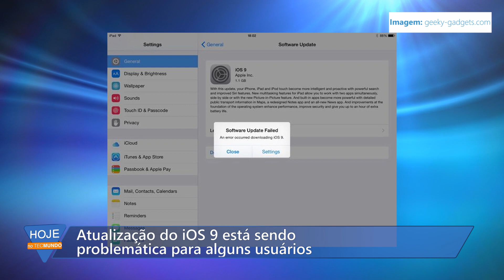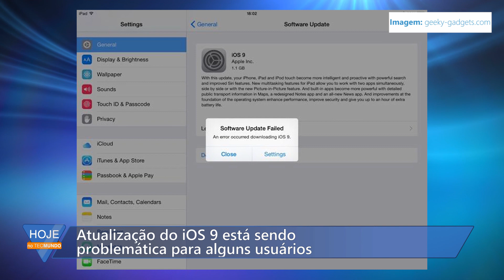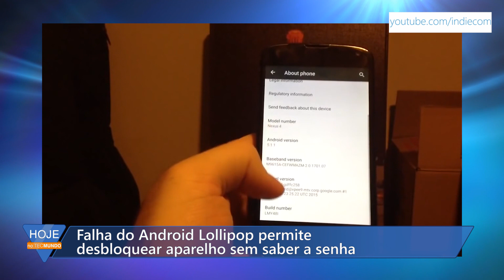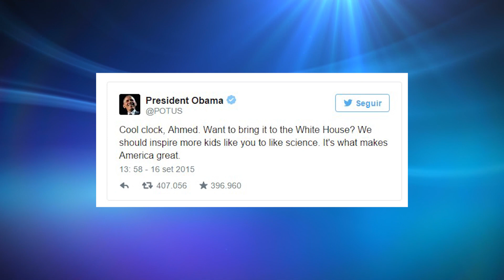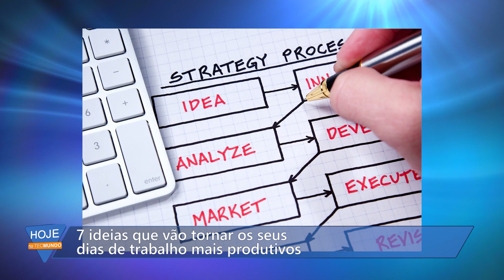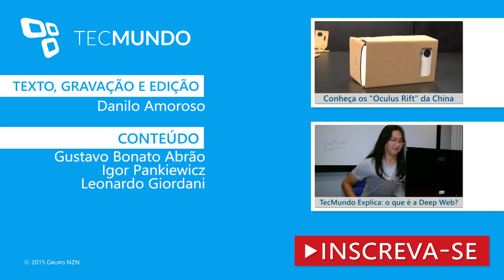Hoje no TecMundo (17/09/2015) — iOS 9, caso Ahmed, Google Glass, falha no Lollipop e mais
O iOS 9 já chegou! Veja como baixar e instalar no seu iPhone ou iPad

Atualização do iOS 9 está sendo problemática para alguns usuários

App 'Move to iOS' da Apple é alvo de chuva de ódio na Google Play Store

Menino de 14 anos cria relógio e é detido acusado de ter feito uma 'bomba'

Garoto Ahmed, detido por causa de relógio, é convidado a visitar o Facebook

Não morreu! Google Glass agora se chama Project Aura

Falha do Android Lollipop permite desbloquear aparelho sem saber a senha

'Oq taco teseno'? Homem se apaixona por fake na internet e termina noivado

7 ideias que vão tornar os seus dias de trabalho mais produtivos